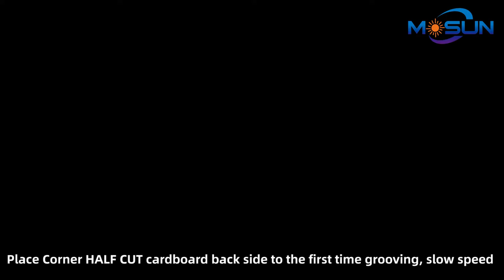MSKC-1000A Automatic Box Cardboard Grooving Machine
Wechat:Miamosuns008
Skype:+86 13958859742